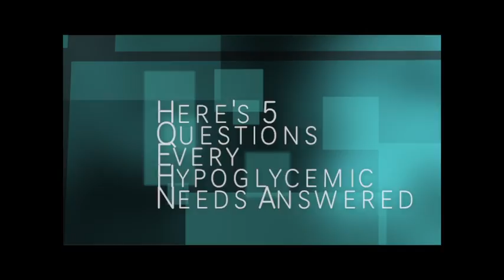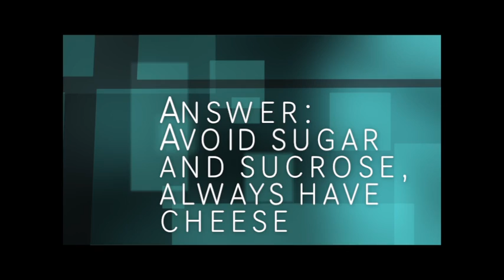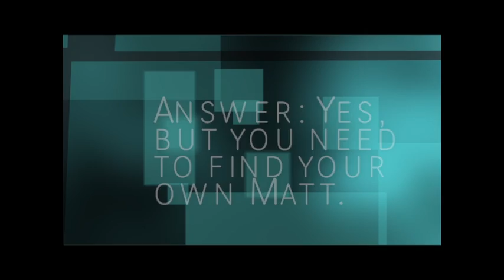So You've Got Hypoglycemia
a health video made in college to benefit hypoglycemia awareness